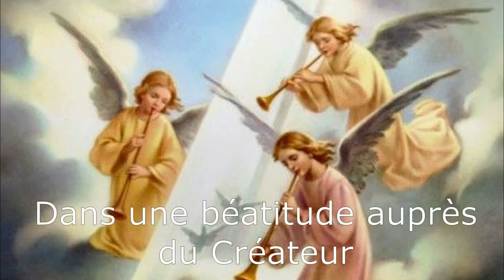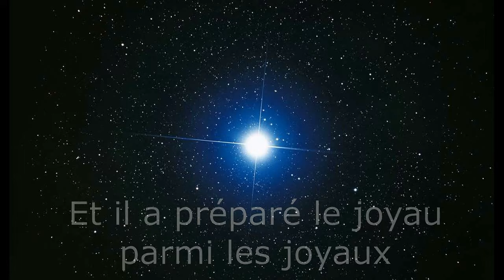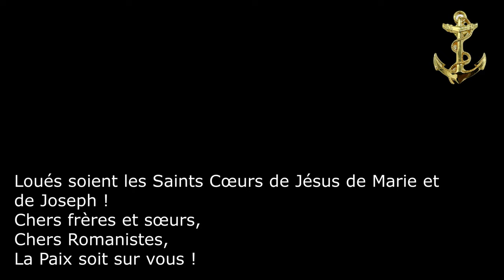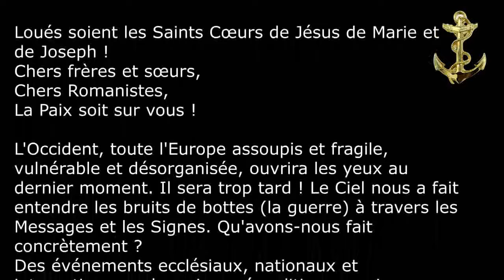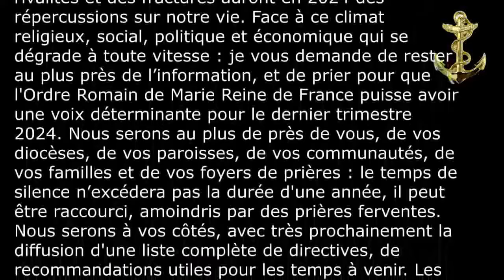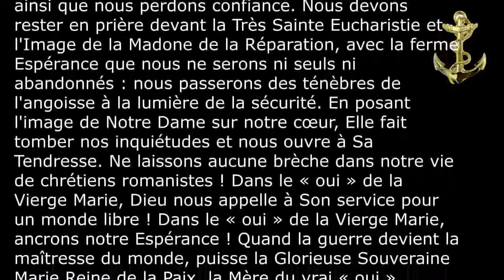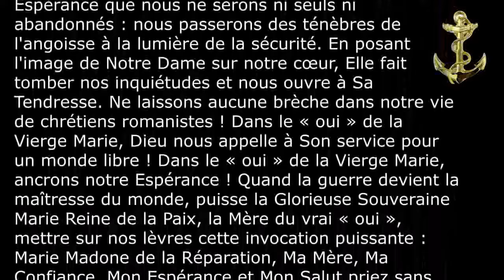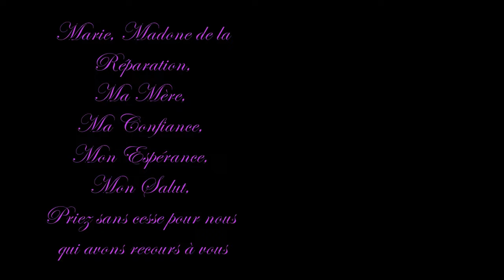Con il suo FIAT ha rinnovato il MONDO